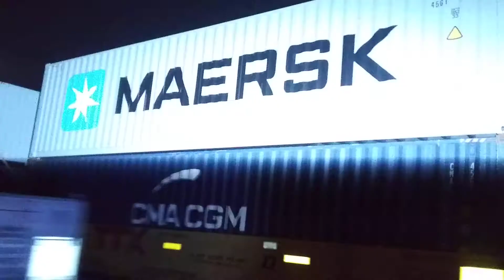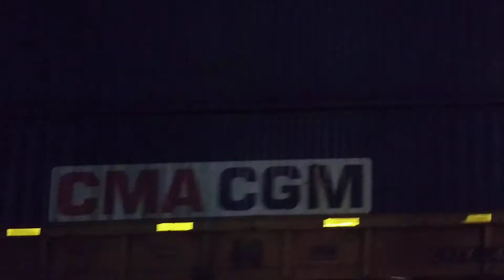BNSF AC44CW #5703 & BNSF C44-9W #4024 lead a southbound S-TACOMA stack train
BNSF AC44CW #5703 & BNSF C44-9W #4024 lead a southbound S-TACOMA stack train passed M.P. 7.0 on the BNSF Front Range Subdivision with BNSF ES44AC #6166 as the rear DPU.
W.76th Ave
Westminster,Colorado
56° & Mostly Cloudy
6-1-21